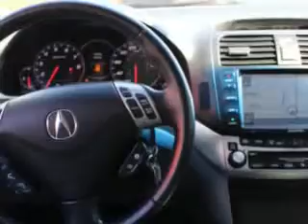2008 Acura TSX Toyota of Orange Orange, CA 92867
Acura TSX You will love this Arctic Blue Acura Tsx Sedan, equipped with a 4 Cylinder engine and an automatic transmission with 83,991 miles.
MILES: 83,991
VIN:JH4CL96908C020353

1400 North Tustin Ave.